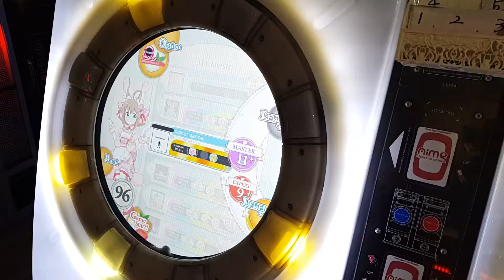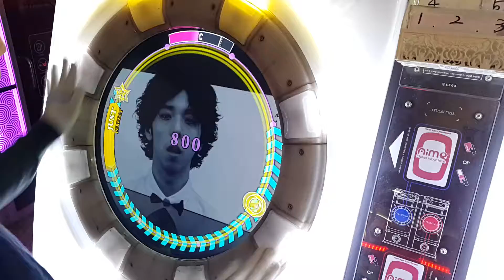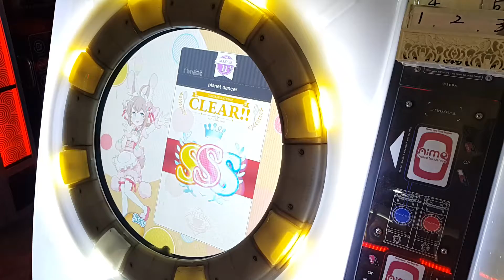[Maimai] planet dancer (MASTER/11+) 理論値 All PERFECT (AP)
planet dancer